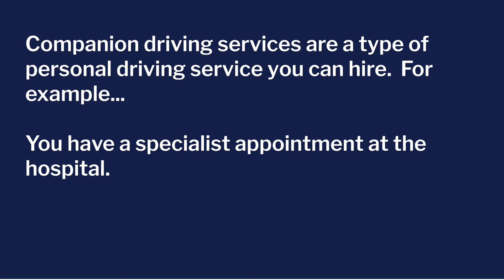What's a companion driving service?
Companion driving services are a type of personal driving service you can hire. This short video explains what kind of things they can help you out with if you're unable to use your own or public transport due to a disability or impairment.